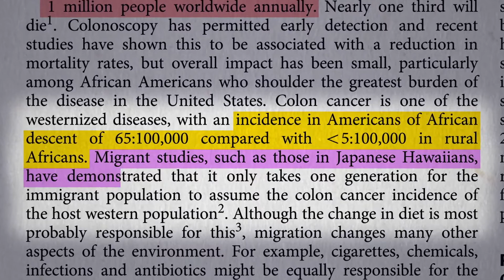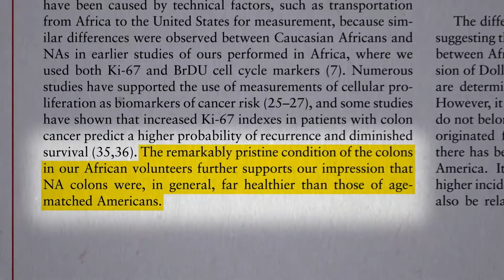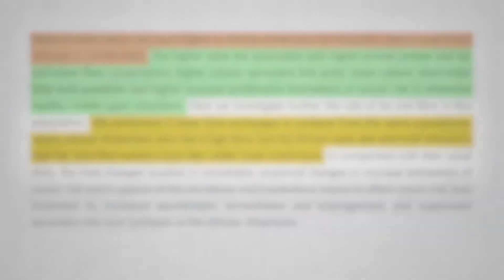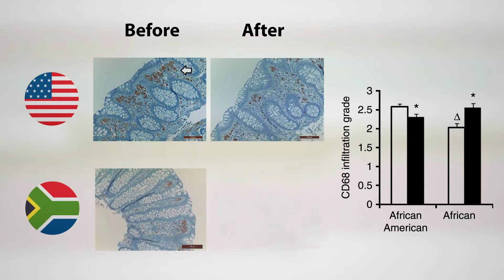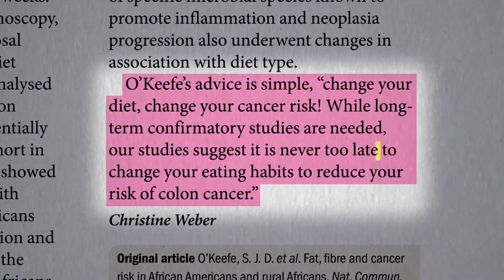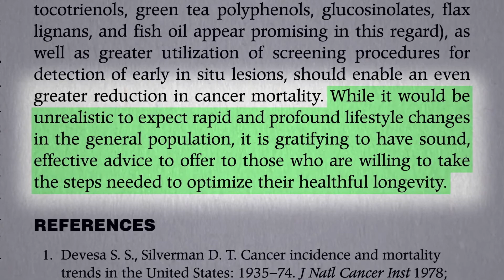Nejlepší jídelníček pro prevenci rozvoje rakoviny tlustého střeva | CZ titulky | Fakta o zdraví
Rakovina tlustého střeva je naším druhým nejčastějším rakovinným zabijákem, ale v některých oblastech světa, například na africkém venkově, je její výskyt více než 10x nižší. Jak víme, že to není genetikou? Protože „studie na migrantech, například na Japoncích žijících nyní na Hawaji, prokázaly, že trvá pouze jednu generaci, než se výskyt rakoviny tlustého střeva u migrantů vyšplhá na čísla hostitelské západní populace.“ Nejpravděpodobnější příčinou se jeví být změna stravování. Při přestěhování a změně kultury však dochází k celé řadě dalších změn. Jiná míra kuřáctví, jiný kontakt s chemickými látkami, jiné infekce, jiná antibiotika a četnost jejich užívání. Nemůžeme vědět, jestli je to skutečně stravou… Dokud to neotestujeme.
Obvykle nedělám celé video o jedné studii, ale myslím, že jak sami uznáte, tato za to rozhodně stojí. Tato mezinárodní skupina výzkumníků se snažila zjistit, proč je výskyt rakoviny tlustého střeva řádově vyšší u Afroameričanů a Kavkazanů než u obyvatel venkovských oblastí Afriky. Když se podíváte na americká tlustá střeva, vypadají vážně špatně: polypy, divertikulóza, a to nemluvíme o hemoroidech. Tlustá střeva Afričanů naopak vypadala pozoruhodně nedotčeně. A co je ještě důležitější, rychlost proliferace (růstu) epitelu tlustého střeva u nich byla sedmkrát nižší, jde přitom o charakteristický rys předrakovinných stavů. Vědci zaznamenávali vše, co účastníci jedli. Dospěli k závěru, že vyšší riziko kolorektálního karcinomu a míra proliferace byla nejtěsněji „spjata s vyšším příjmem živočišných výrobků,“ který mohl vést k „přemnožení střevních populací těchto bakterií, které vytvářejí potenciálně toxickou kyselinu a žlučové soli.“ Jisti si však být nemůžeme… Dokud to neotestujeme. S vyšším příjmem živočišných bílkovin a živočišných tuků, nižším příjmem vlákniny, větším množstvím škodlivých žlučových kyselin a menším množstvím prospěšných mastných kyselin s krátkým řetězcem (například butyrátu), se pojí vyšší proliferace slizničních buněk střeva. Jak však víme, že je to zrovna strava, co škodí střevu? To vlastně nemůžeme vědět… Dokud neprovedeme intervenční studii.
Co kdybychom účastníkům navzájem prohodili jídelníčky? Američanům můžeme podávat stravu s vysokým obsahem vlákniny inspirovanou tradiční africkou stravou a nebohým Afričanům můžeme podávat standardní americkou stravu (SAD). SAD zahrnuje například konzumaci uzenin nebo lívanců z bílé mouky k snídani, hamburgeru s hranolky k večeři a třeba sekané s bílou rýží k večeři. Tak vypadal den jedna pokusného jídelníčku, který dostali venkovští Afričané. Američané zase byli nuceni jíst ovoce, zeleninu, kukuřici a luštěniny. Aby jim pomohli tuto změnu zvládnout, přidali jim výzkumníci do jídelníčku nějaká povědomější jídla, například vegetariánskou verzi párků. Nejednalo se sice o veganskou stravu, ale rostlinné potraviny převažovaly.
Výměna jídelníčků netrvala roky, nýbrž jen dva týdny. Lze vůbec za tak krátkou dobu pozorovat změny? Změny ve stravě vedly k pozoruhodně vzájemným změnám ve výstelce tlustého střeva; změny se týkaly rizika rakoviny a skladby střevní mikroflóry. Přechod na stravu s rostlinným základem posílil fermentaci vlákniny ve střevě a potlačil syntézu karcinogenních žlučových kyselin. Podívejme se na pár snímků zachycujících stav před a po. Výzkumníci odebrali vzorky tkáně z výstelky střev. Střevní výstelka Afroameričanů vypadala pod mikroskopem takto. Tyto hnědé tečky označují dělící se buňky; jejich výstelka tlustého střeva se dělila na plné obrátky. Buňky se dělily velmi rychle, což je jev ukazující na možnost budoucího zhoubného bujení a rizikový faktor pro rakovinu. Pouhé dva týdny zdravějšího stravování však jejich střevní buňky krásně uklidnilo.
Původní Afričané z venkovských oblastí na začátku pokusu vykazovali jen mírné známky proliferace, ale na běžné americké stravě se dělení jejich buněk o dost zrychlilo. Toto je zase jiný ukazatel, který měří zánět. Každá z hnědých teček představuje zánětlivou buňku. Takto rozbujelý byl zánět před změnou stravy. Stačily dva týdny a zánět se utišil. U těch, kteří dostávali nezdravou stravu, došlo k opaku.
Víme, že když naše prospěšná střevní mikroflóra fermentuje vlákninu, vytváří prospěšné sloučeniny jako butyrát; ten je protizánětlivý a protinádorový. Výsledky pokusu byly působivé, „poafričtění“ stravy Američanům více než zdvojnásobilo tvorbu butyrátu. Naopak „pozápadění“ stravy ji zmenšilo na polovinu. Pokud jde o toxické metabolity, na zdravějším typu stravy došlo k výraznému úbytku. Strava plná masa naopak během dvou týdnů zvýšila množství těchto karcinogenů o 400 %. A co z toho plyne? Názorně jsme předvedli, že pouhou změnou stravy můžete pozoruhodně změnit své riziko. Tak nějak to ostatně vyjádřil i vedoucí výzkumník: „Změňte svůj jídelníček, změňte riziko rakoviny!“ Nikdy nemusí být příliš pozdě začít jíst zdravěji.